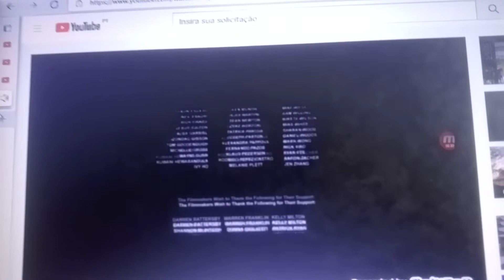Wonder park 2 (2029) credits (Cartoon network 2049)